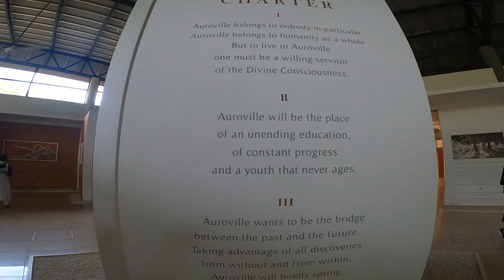🇮🇳 European girl tries to play cricket in Pondicherry!